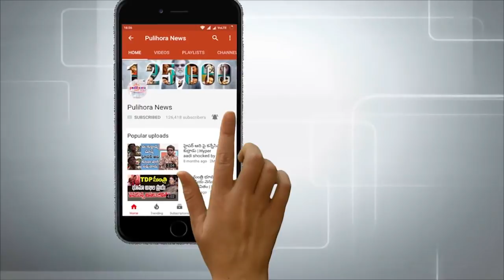Rangasthalam movie review in telugu video ll Pulihora News